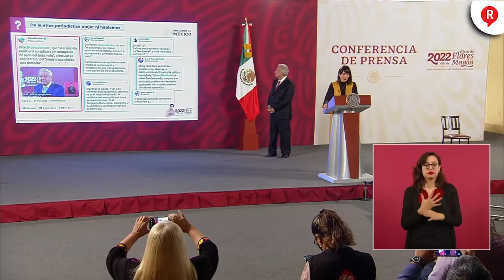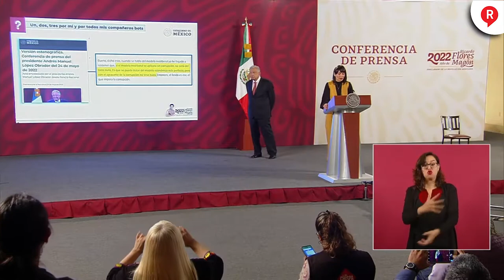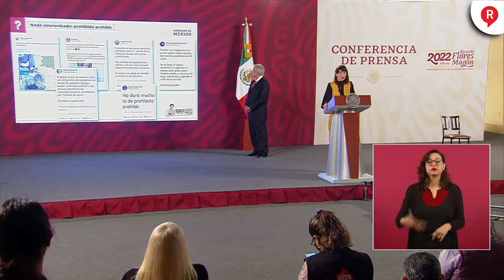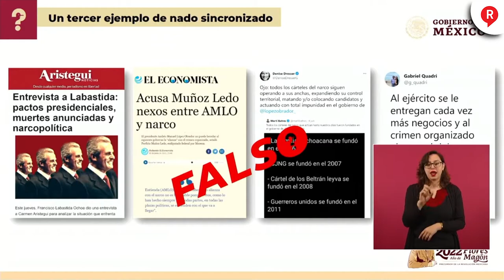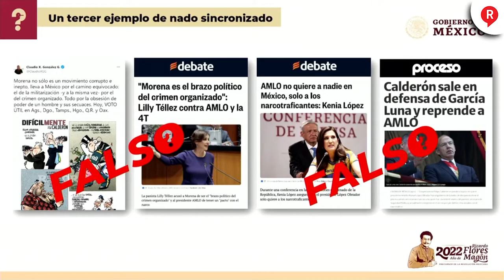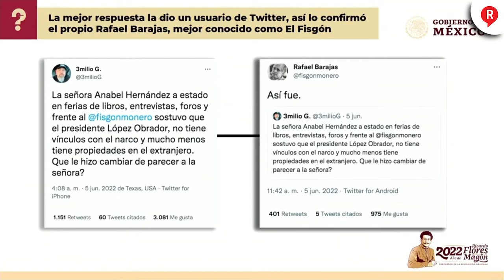¿QUIÉN ES QUIEN? Estos son los Comunicadores y Medios mentirosos de la semana 8 de Junio de 2022